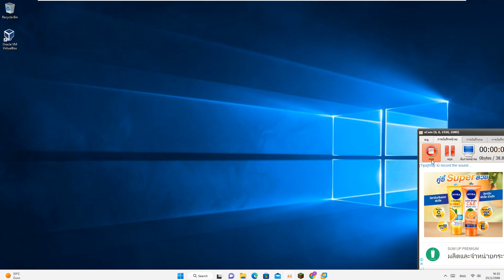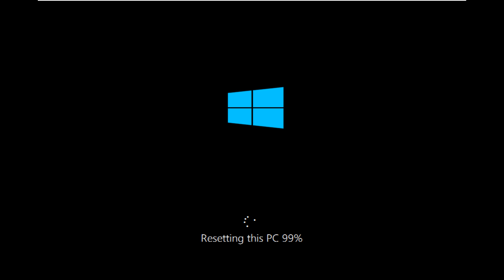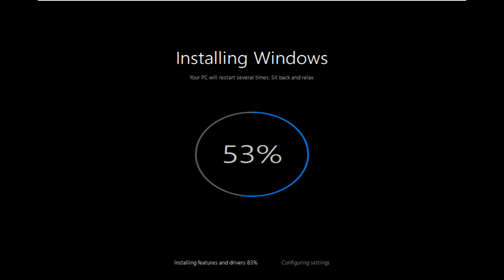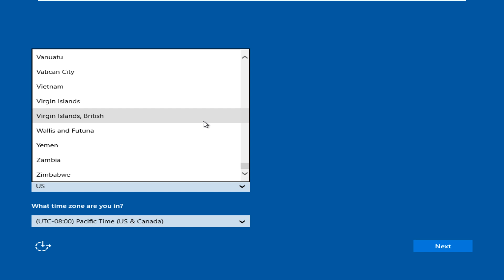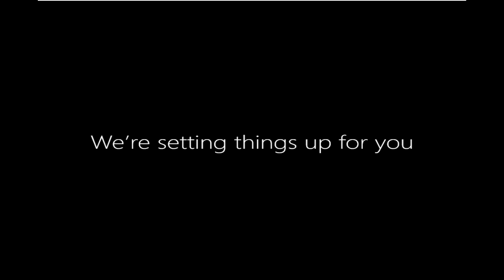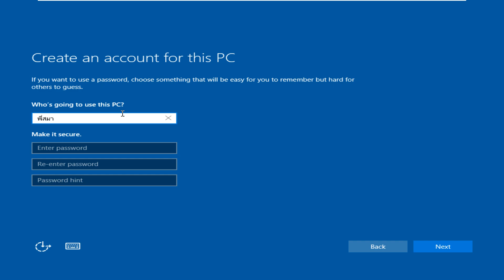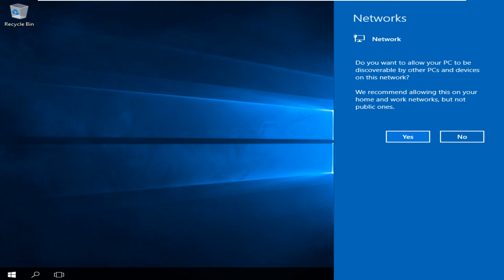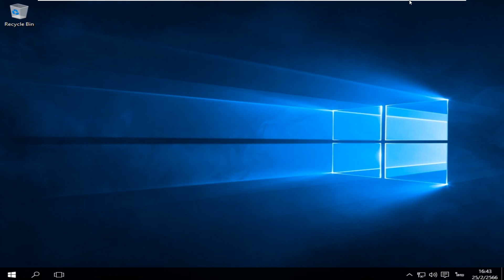วิธีล้างเครื่องแบบไม่ต้องลง Windows ใหม่ (Windows 10 1507)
ติดตามได้ที่ช่องทางยูทูป

โน๊ตบุ๊คที่ผมมี
1.Toshiba Z390
CPU:Intel Core i7 Gen 3
RAM:6 gb DDR3
SSD:128 gb M.2
หน้าจอ 13.3 นิ้ว 1366x768 60Hz
การ์ดจอ:Intel UHD Graphics 4000
OS:Windows 11 Pro 22H2 64 bit
Wifi:รองรับ 2.4 Ghz
Bluetooth:มี
VGA:มี
TPM Version:1.2
การป้องกัน:สแกนลายนิ้วมือ

2.Dell Latitude E5570
CPU:intel Core i7 6820HQ
การ์ดจอ:Amd Redraon R7 M370 2 gb
RAM:8 gb DDR4
SSD:512 gb M.2 Sata
หน้าจอ:15.6 นิ้ว 1920x1080 (Full HD) IPS 60Hz
Wifi:รองรับ 2.4 Ghz และ 5 Ghz
Bluetooth:มี
VGA:มี
HDMI:มี
ช่องเสียบ Sd Card:มี
OS:Windows 11 22H2 และ Windows 10 1607 (Dual Boot)
TPM:2.0

PC ที่ผมมี
1.PC Gaming Asrock
CPU:Amd Ryzen 3 3300X
การ์ดจอ:Nvidia GeForce GTX 1050 TI 4 gb GDDR5
RAM:8 gb DDR4
SSD:480 gb M.2 Nvme
หน้าจอ PC Gaming Asrock ของ AOPEN:22 นิ้ว 1920x1080 (Full HD) VA 75Hz
OS:Windows 11 22H2 64 Bit
การเชื่อมต่ออินเตอร์เน็ต:Wifi (Usb Wifi)
Usb Wifi:รองรับ 2.4 Ghz
Keyboard:G213 (มีไฟ)
Mouse:มี (แต่มีไฟ)
TPM:2.0

2.Acer Aspire M1800 (เปิดติดแต่ภาพไม่ขึ้น)
CPU:Intel Pentium
Ram:2 gb
SSD:120 gb
HDD:500 gb
หน้าจอขอลง HP:20 นิ้ว 1440x900 60Hz
OS:Windows 7 64 Bit
TPM:None

คอมของที่ทำงานของพ่อผม
Lenovo V530 226ICB
CPU:Intel Core i5 9400T
การ์ดจอ:Onboard
Ram:8 gb
HDD:1 TB
หน้าจอ:Full HD 60Hz
OS:Windows 10 22H2 64 Bit
การเชื่อมต่ออินเตอร์เน็ต:Wifi (ใช้ Rounter)
Keyboard:มี (แต่ไม่มีไฟ)
Mouse:มี (แต่ไม่มีไฟ)
TPM:2.0

คอมที่ทำงานของแม่ผม
CPU:Intel Core i3 10100T
Ram:8 gb
SSD:256 gb
OS:Windows 10 64 Bit
การเชื่อมต่ออินเตอร์เน็ต:สาย LAN
Keyboard:ธรรมดา (ไม่มีไฟ)
TPM:2.0

แท็บเล็ต Windows ที่ผมมี
1.Fujitsu Arrow Tab Q506
หน้าจอ:10.1 นิ้ว 1920x1200 IPS 60Hz
CPU:Intel Atom X5-Z8500
Ram:4 gb
SSD:128 gb
ช่องใส่ซิม:มี แต่อย่าหาใส่ซิมเพราะใช้งานซิมไม่ได้
ช่องใส่ Micro SD Card:มี
Bluetooth:มี
Keyboard:ไม่มี (แต่ใช้ mechanical keyboard แยก)
Mouse:มีไฟ
TPM:2.0

2.Lenovo Miix 320
หน้าจอ:10.1 นิ้ว 1280x800 IPS 60Hz
CPU:Intel Atom X5-Z8350
Ram:2 gb
SSD:64 gb
ช่องใส่ SD Card:มี
Bluetooth:มี
OS:Windows 11 22H2 Insider Preview
Mouse:Tochpad

มือถือที่ผมมี
1.Samsung Galaxy A52 5G
CPU:Qualcomm Snapdragon 750G
GPU:adreno 619
กันน้ำ:IP67
Ram:8 gb
Rom:128 gb
หน้าจอ:6.5 นิ้ว Full HD Super Amoled 120Hz
OS:Android 13 One UI 5.0
Recovery:Stock Recovery
การป้องกัน:สแกนลายนิ้วมือและใบหน้า
แบตเตอรี่:4,500 Mah

2.Samsung Galaxy Note 8
CPU:Samsung Exynos 8895
GPU:
NFC:มี
ปากกา S Pen:มี
Ram:6 gb
Rom:64 gb
กันน้ำ:IP68
หน้าจอ:6.3 นิ้ว 2K Super Amoled 60Hz
รองรับการใช้งาน 2 ซิมการ์ดและเพิ่ม Micro SD Card ได้
OS:Android 10 One UI 2.5 (Hadesrom V3.0)
Recovery:Twrp Recovery
การป้องกัน:สแกนลายนิ้วมือ,ใบหน้าและม่านตา

สัญญาณเน็ตที่บ้าน
เครือข่าย:True
Wifi:2.4 Ghz และ 5 Ghz

คอมที่บ้านของพ่อผม
CPU:Amd Ryzen 3 3200G
Ram:8 gb DDR4
SSD:250 gb
Mainboard:Gigabyte A320M
Mouse:มีไฟและปรับความเร็วของเมาส์ได้
TPM:2.0

Ipad ของแม่ผม:Ipad Mini 5
CPU:Apple A12 Bionic
Rom:64 gb
หน้าจอ:7.9 นิ้ว 2048x1536
ถาดใส่ซิม:มี
ถาดใส่ Micro SD Card:ไม่มี
Wifi:มี
ปุ่มโฮม:มี
TouchID:มี
OS:IpadOS 16.3

มือถือของพ่อผม:Samsung Galaxy A32 4G
CPU:Mediatek Helio G80 Octa Core
RAM:8 gb
ROM:128 gb
หน้าจอ:6.4 นิ้ว Full HD Super Amoled 90Hz
Wifi:มี
Recovery:Stock Recovery
แบตเบอรี่:5,000 Mah

Tablet ที่ผมมี:Samsung Galaxy Tab S 10.5
CPU:Samsung Exynos 5420
GPU:Mali T628 MP6
RAM:3 gb
ROM:16 gb
หน้าจอ:10.5 นิ้ว 2560x1600 Super Amoled 60Hz
OS:Android 6.0.1
Recovery:Stock Recovery
Wifi:มี
Micro SD Card:เพิ่มได้ได้สูงสุด 128 gb
แบตเตอรี่:7,900 Mah

กติกาในการดูคลิป
1.ไม่กด Dislike
2.ไม่ส่งสแปมข้อความ,อิโมจิโดยเด็ดขาด
3.ไม่บอกเกี่ยวกับเชิงลบ
4.ไม่คอมเม้นที่มีคำหยาบในคอมเม้น
5.ไม่ Unsubscribe
6.ไม่ทะเลาะกันในคอมเม้น
7.หากผู้ใดทำตัวไม่เหมาะสมในคอมเม้นผม โปรดช่วยกันกดรายงานคอมเม้นที่ไม่เหมาะสม โดยไม่ต้องพูดถึงข้อความนั้นๆ